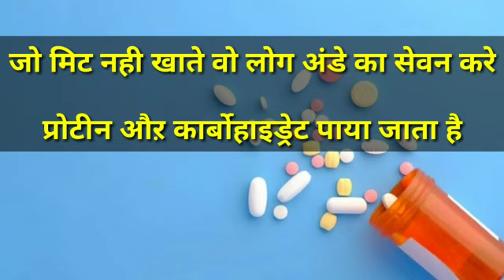Health Tips शरीर स्वस्थ रखें